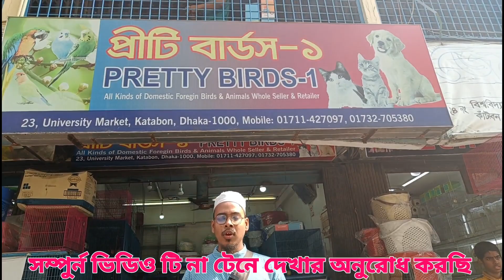Cat and dog price in Bangladesh | Katabon Animal market in Bangladesh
প্রীটি বাডর্স, ২৩ নং ঢাকা বিশ্ববিদ্যালয় মার্কেট, কাটাবন, ঢাকা ১০০০

ভিডিও ধারনের তারিখ ২৪ মার্চ ২০২২